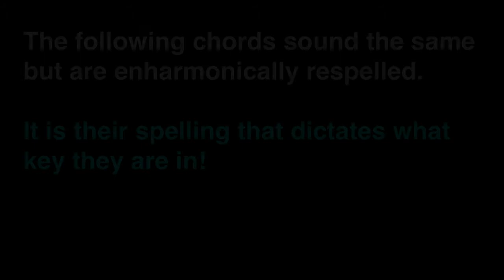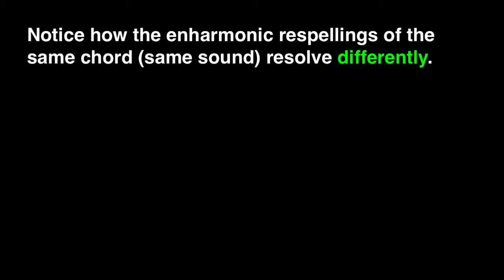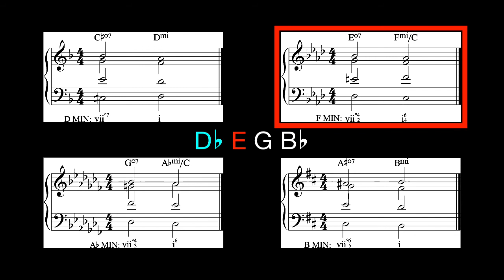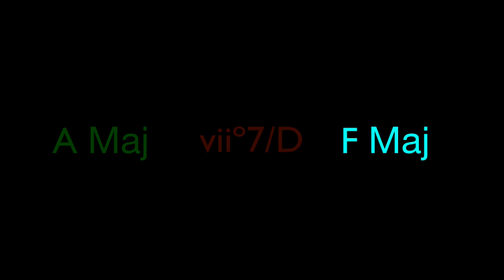Chapter #32-2 Function and Resolution of Fully Diminished Seventh Chords